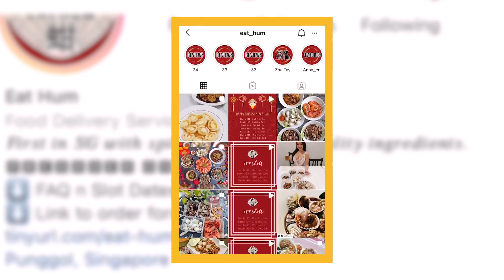Eat Hum - Just Eat Episode 2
In the first season of Just Eat, we are going around Singapore to visit some of the best home-based business that started during this pandemic.

In this episode, we have Val and Desmond, who run a home based business selling the freshest catch of the day, from cockles to live prawns.

Thank you to our partners for equipping Just Saying! Visit their pages at:
Canon Cameras: